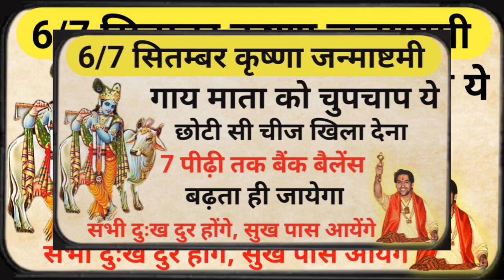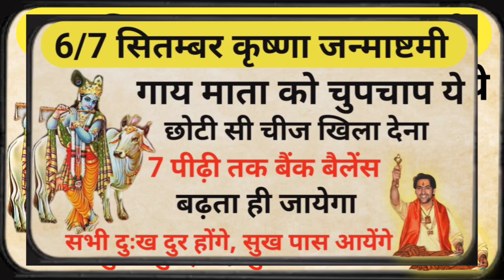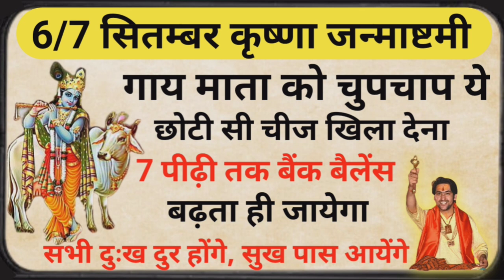6/7 सितंबर कृष्ण जन्माष्टमी गाय माता को चुपचाप यह छोटी सी चीज खिला देना 7 पीढ़ी तक बैंक बैलेंस..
6/7 सितंबर कृष्ण जन्माष्टमी गाय माता को चुपचाप यह छोटी सी चीज खिला देना 7 पीढ़ी तक बैंक बैलेंस..

Janmashtami Kab Hai 6 Ya 7 September | Janmashtami 2023 Date | Janmashtami 2023 Date |जन्माष्टमी कब है
Janmashtami 2023
2023 Janmashtami
2023 Janmashtami kab hai
Krishna Janmashtami kab hai
Janmashtami date
Krishna Janmashtami Shubh muhurt
Janmashtami Shubh muhurt
2023 mein Janmashtami kab hai
September mein Janmashtami kab hai
Janmashtami vrat kaise Janmashtami vrat mein kya khayen
Janmashtami vrat mein kya nahin khana hai
Krishna Janmashtami sajavat
Krishna Janmashtami design
Bhagwan Shri Krishna
Krishna Janmashtami vrat vidhi
Janmashtami vrat vidhi
Janmashtami ke upay
Pradeep ji Mishra ke upay Janmashtami
Mishra ke upay
Pradeep ji Mishra ke totke
Krishna Janmashtami date
Krishna Janmashtami kab hai date
Krishna Janmashtami kitne tarikh Ko Hai
Krishna Janmashtami Shubh muhurt kya hai
Krishna Janmashtami Shubh muhurt kab hai
Janmashtami
Krishna Janmashtami mein gay ko kya khilaye
Janmashtami ko gay Mata ko kya khilayen
Janmashtami mein gay Mata ko kya khilayen